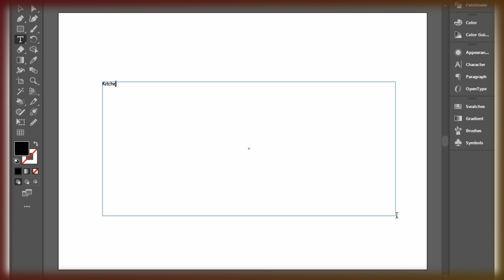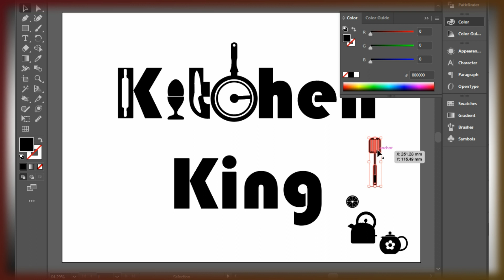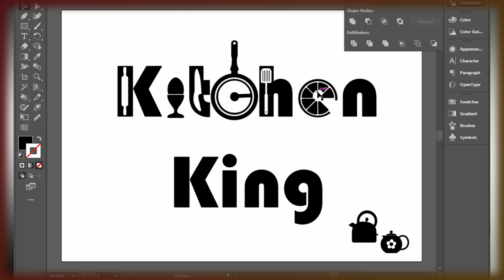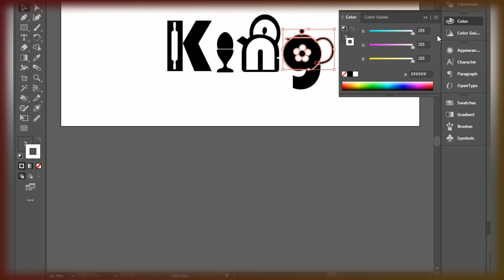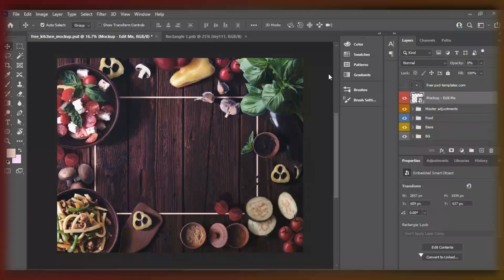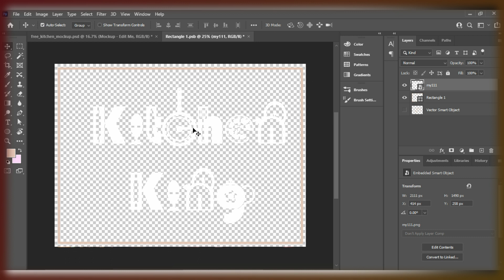Kitchen King Logo| Food logo design illustrator | Cooking Channel Logo Design | Resturan Logo Design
Welcome to DignityWorld
and Let's Paint the World with Colors of Joy.
CookingChannel LogoDesign

It is Going to be
I hope you're going to follow along and havefun​ with me 🙂

Show your support and  want suggest me topic for next video, please write in comments.
Enjoy watching my video. Have a good day!